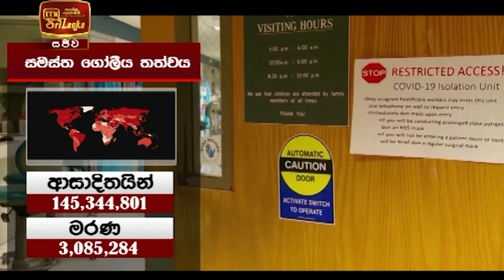ITN News 2021-04-23 | 12.00 PM